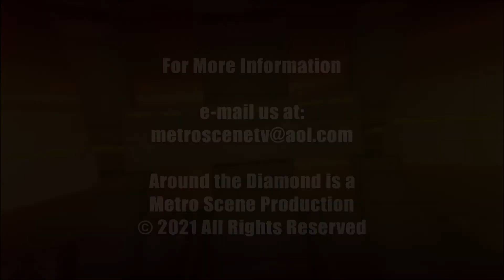Houston Astros Manager Dusty Baker on Around the Diamond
Dusty Baker, Manager of the Houston Astros, is the guest on Around the Diamond with Marvin Jackson.  Dusty talks about his second year as Manager of the Astros, his Major League Baseball career, and his relationship with Hank Aaron.